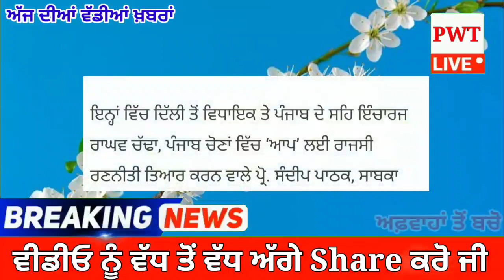ਆਮ ਆਦਮੀ ਪਾਰਟੀ ਬਾਰੇ ਆਈ ਵੱਡੀ ਖਬਰ